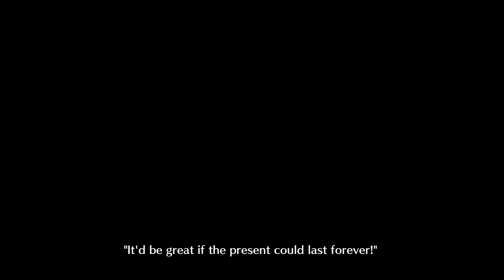Let's Play Digimon Cyber Sleuth 1 - Episode 61 - The Alpha has arrived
Welcome to the captivating world of Digimon Cyber Sleuth, an immersive and thrilling role-playing game set in a virtual realm where you'll embark on an extraordinary adventure. In this game, you'll step into the shoes of a young hacker who uncovers a mysterious digital phenomenon that threatens both the real and digital worlds.

Join me as we dive into this thrilling world filled with Digimon, adventure, and heart-pounding battles. Let's explore the vast virtual realm, uncover its secrets, and become the ultimate Cyber Sleuth!